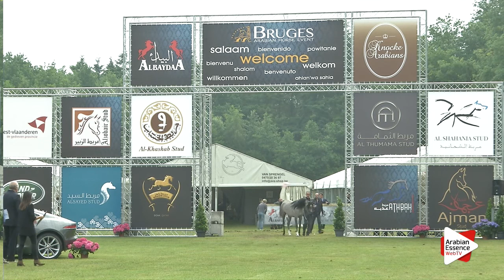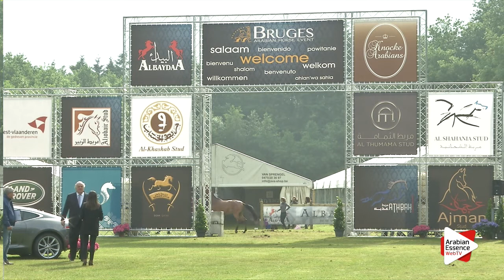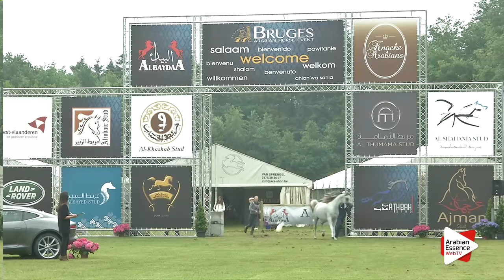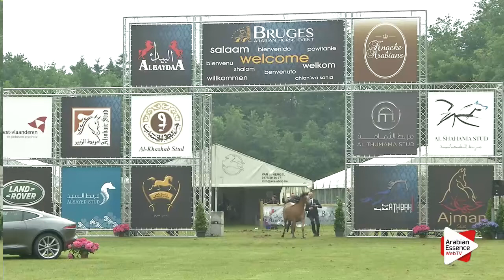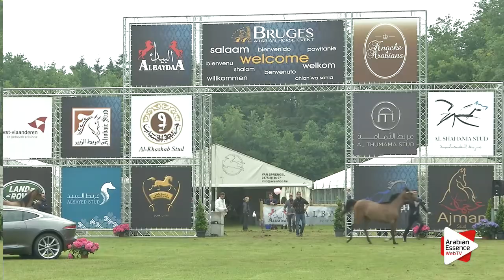Bruges 2016 - Class 105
Bruges Arabian Horse Event 2016